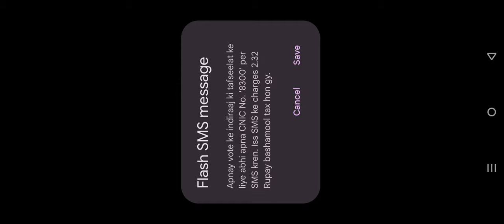Street Fighter: Duel Gameplay 2 Walkthrough | No Commentary | NoCopyRight (2024)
Street Fighter Duel is the first idle RPG game with a strategic take on the fighting franchise. Recruit your own team of over 40 legendary characters, including Ryu, Chun-Li, Cammy, Guile, and more.